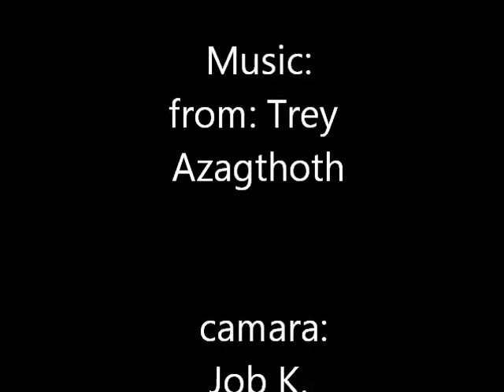NXT Lego Mindstorms electric guitar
Its a electric guitar from NTX Lego Mindstorms